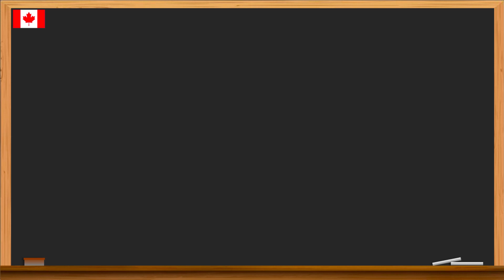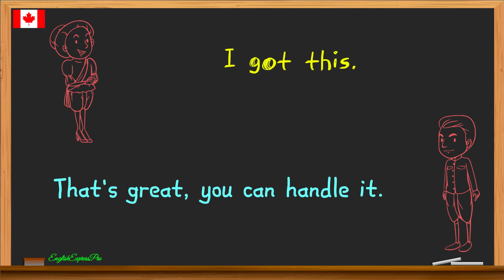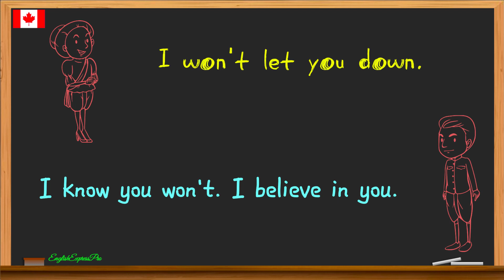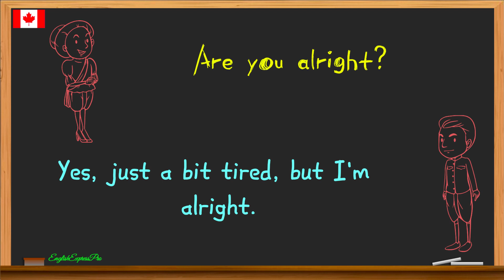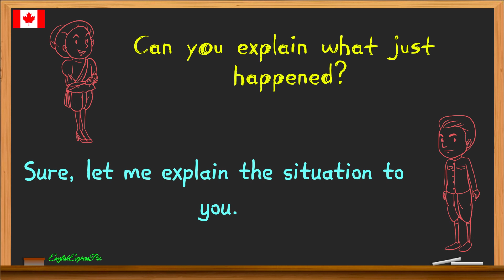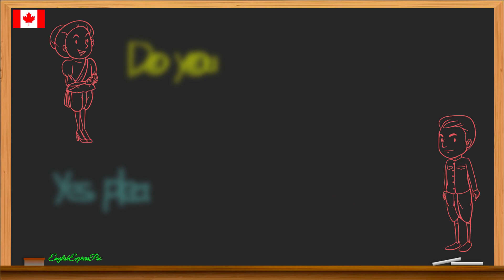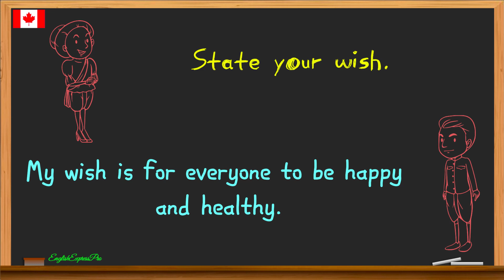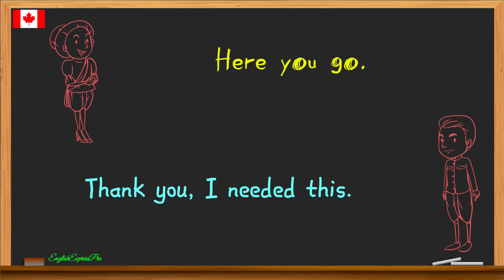100 Small Talks with Questions and Answers (Continued)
"Small talk" refers to casual, informal conversations about light, non-controversial topics that are often used to fill time, create a friendly atmosphere, or establish social bonds. These conversations typically involve subjects like the weather, sports, current events, hobbies, or general observations about the surroundings. The purpose of small talk is not to convey deep or significant information but to ease social interactions and make people feel comfortable.

Here are a few examples of small talk topics:

Weather: "It's such a beautiful day today, isn't it?"
Sports: "Did you catch the game last night? That last-minute goal was amazing!"
Current Events: "Did you hear about the new café that just opened downtown?"
Hobbies: "I heard you like hiking. Have you tried any new trails lately?"
Work: "How has your week been at work? Anything exciting happening?"

Small talk is an essential social skill, especially in settings like parties, networking events, and casual encounters, where it helps to break the ice and build rapport.